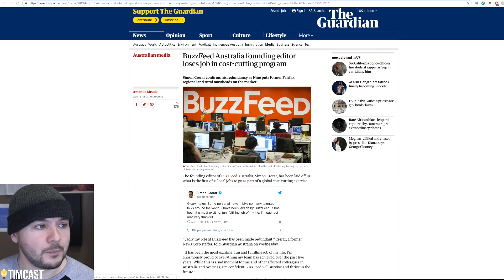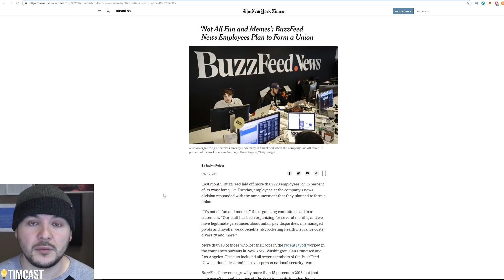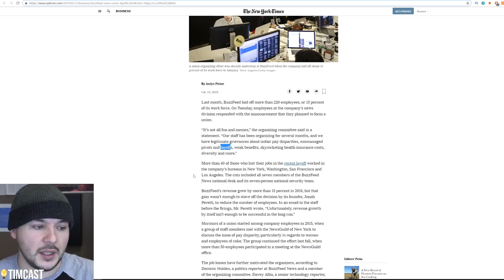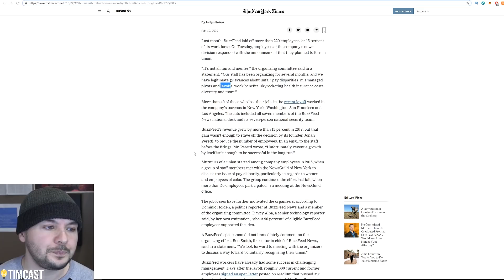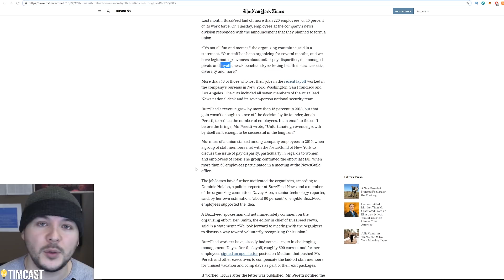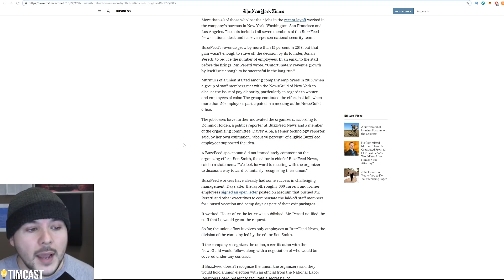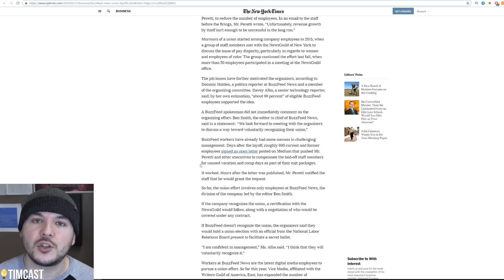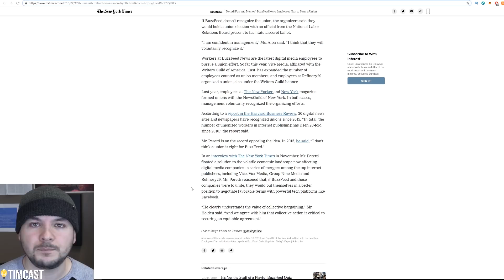I Predict MORE Buzzfeed Layoffs Soon As Staff May Unionize